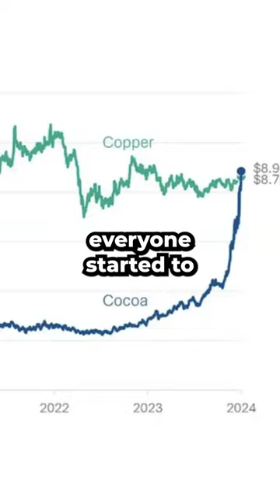The Cocoa Short Squeeze: Why Cocoa is Trading like Meme Stock